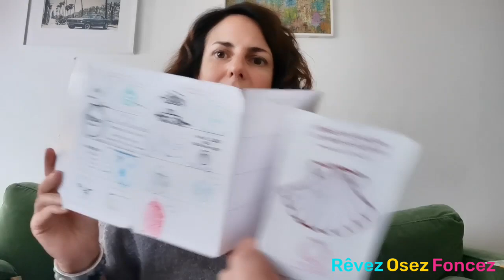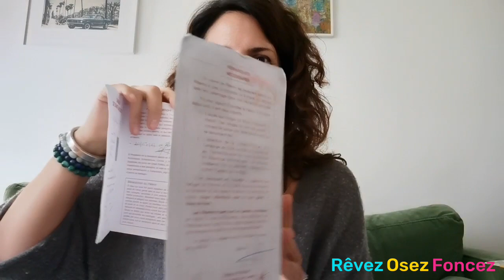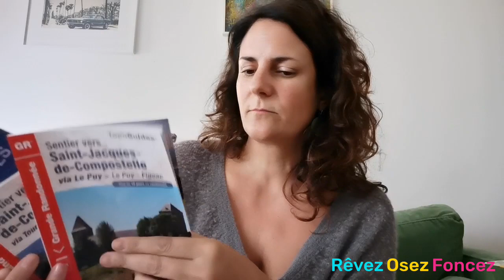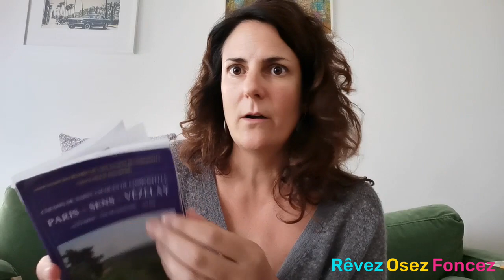CONSEILS pour se lancer sur le CHEMIN de COMPOSTELLE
Voici les références des livres :

- Atlas des chemins de Compostelle aux éditions Ouest France
- Compostelle Mode d'emploi chez
- Les étoiles de Compostelle d'Henri Vincenot
- Le pèlerin de Compostelle de Paulocoelho
- En avant route d'Alix de Saint-André
- Un aussi long chemin de Juliette Benzoni
- Immortelle Randonnée de Jean-Christophe ruffin
- La nuit de feu d'Eric-Emmanuelle Schmitt
- Les mystères de Saint Jacques de Compostelle d'Alain Lequien

Je vous souhaite un merveilleux chemin !
Il n'est pas utopique de croire en ses rêves, il suffit juste d'oser...

► Si vous souhaitez vous reconvertir, je propose des accompagnements en individuel ou 100% en ligne

 ► Pour aller plus loin :
- Voici mon premier Livre « Sans emploi ? Trouvez votre voie et rebondissez ! » pour vous aider à changer de vie
- « J’me trouve un mec, le bon ! C’est un livre humoristico-spirituel pour vous accompagner vers l'Amour
- « Je suis une nana extraordinaire ! » est un livre de développement personnel et spirituel sur l’Amour de soi

► Qui suis-je ?
Coach en reconversion, créatrice de la méthode “Rêvez, Osez, Foncez : 3 mois pour trouver sa voie !”, auteure de 3 livres, conférencière, Slasheuse épanouie, entrepreneuse responsable, décroissante, en constante progression sur le zéro déchet, végétarienne (depuis 36 ans !), pèlerine et Nomade.
Depuis 10 ans, j’ai accompagné des milliers de personnes dans plus de 15 pays dans leurs changements de vie, leurs reconversions et leur reconnexion à Soi.
Mon but : vous aider à être libre d’être, de faire et de vivre où vous voulez !
Je suis une sorte d’incubateur à rêves, une fée des temps modernes qui vous aidera à retrouver votre liberté d’ÊTRE !